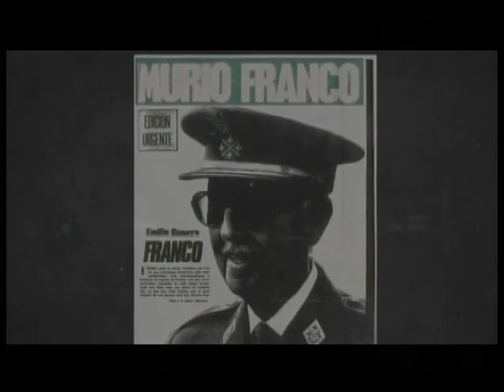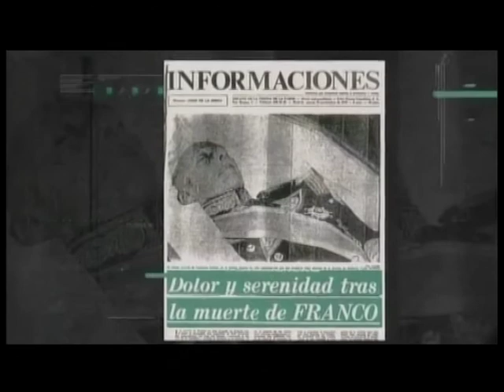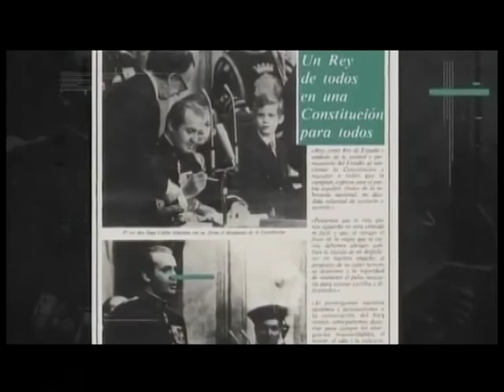CPM 10 DICIEMBRE, 40 AÑOS CONSTITUCIÓN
El 6 de diciembre la Constitución cumplió 40 años. Junto al analista político, Fernando Pérez, hacemos recordamos su historia.